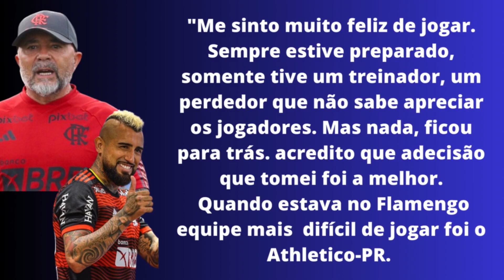VIDAL APRONTA NO ATLÉTICO PR E CHOCA FLAMENGO!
Link do vídeo:
creditos de imagem: Programa JovemPan-Pilhado

Arturo Vidal foi uma grande decepção no Flamengo. Chegou com grande status após vários pedidos dos torcedores e no começo até fez bons jogos, mas nada de mais ou que justificasse o investimento feito. Após quase um ano, o chileno saiu pela porta dos fundos e insatisfeito com Jorge Sampaoli, além de algumas decisões do próprio Clube.
e agora aprontou mais uma vez no Atlético Paranaense, de descascou em sampaoli.
Assista esse vídeo até o final e fique sabendo de tudo sobre o mais Querido
porque aqui é Flamengo.